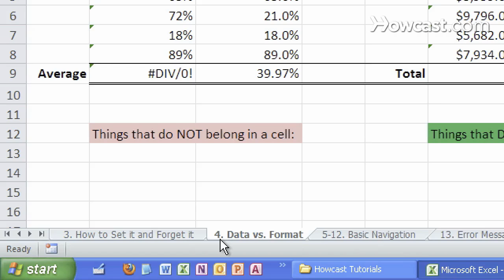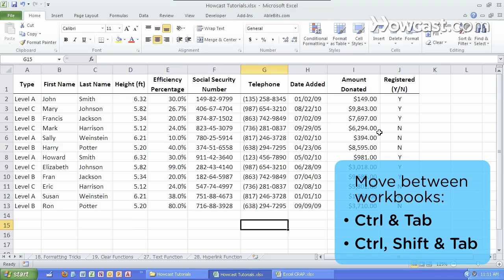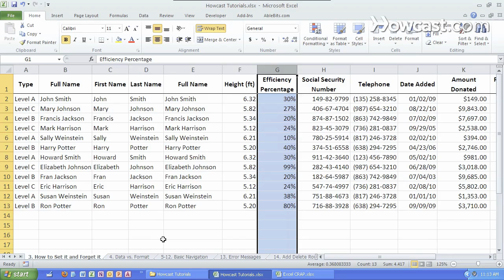How to Navigate Workbooks & Worksheets | Microsoft Excel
Hi, my name is Shir and I'm the founder and CEO of shirconsulting.com where we focus on converting the existing data from your business into massive savings and extraordinary profits. Today we're going to learn the basics of Excel. Let's get started.

Great! In this video we are going to talk about navigating between WORKSHEETS and WORKBOOKS. So here we have one WORKBOOK open with a lot of different WORKSHEETS. If you want to navigate between WORKSHEETS, you simply click on the individual tab on the bottom. Now, if you want to go more to the right and you kinda don't see what's going on here, you can use these four buttons on the left side. You can use this button over here which is all the way to the left. You can go one at a time to the left or one at a time to the right. And it simply moves you along as you can see the different WORKSHEETS. This one moves you all the way to the very right to the end of the WORKBOOK that we have open.

Let's open up another WORKBOOK. And now let's navigate between WORKBOOKS. We can do this in a number of ways. We can MINIMIZE one of them and then MAXIMIZE the other one with the mouse. Or we can use the keyboard to hit CTRL, press and hold CTRL and TAB which then cycles through to the next WORKBOOK. You can keep doing this until you find the one you want. To go in reverse order, you can do CTRL and SHFT and then hit TAB. And if you have ten different WORKBOOKS open, you can go to the last one as opposed to the first one. If you want to use the additional keyboard shortcut of ALT, press and hold ALT and hit TAB, you can actually see what programs you have open, what windows you have open as well.

Once you're in the WORKBOOK that you want, you can quickly move between WORKSHEETS with the keyboard using a shortcut of pressing and holding CTRL and then using the PAGE DOWN key to go one to the right, one WORKBOOK, WORKSHEET to the right or pressing and holding the CTRL and then PAGE UP to go one WORKSHEET to the left. If you want to go really fast, you can press and hold CTRL and PAGE DOWN and press it down until you go to the very end.  And PAGE UP to go to the very beginning. And that's how you navigate between WORKSHEETS and WORKBOOKS in EXCEL.